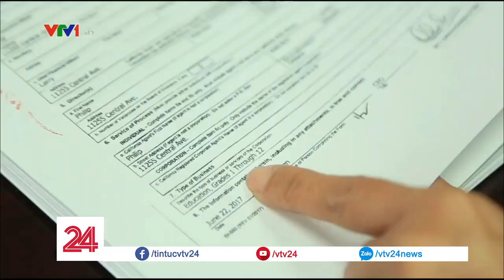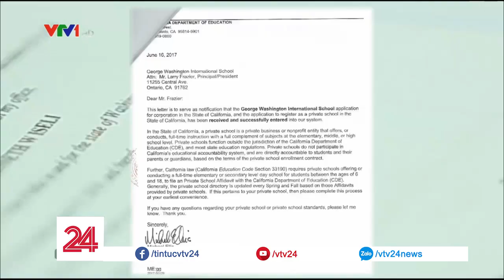Trường Quốc Tế George Washington - Trường học "ma"? - Tin Tức VTV24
Tại địa điểm quảng bá của trường Quốc Tế George Washington tại Mỹ thì không hề tồn tại trường học nào. Nhưng tên trường này đã được dùng để hợp tác giảng dạy khắp 14 tỉnh thành của Việt Nam. Vậy còn những giấy tờ của trường này có đủ hợp lệ?